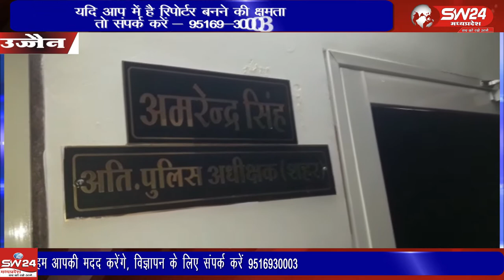Ujjain- उज्जैन में चार वर्षीय मासूम का अपहरण कर दुष्कर्म की कोशिश का मामला सामने आया।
उज्जैन में चार वर्षीय मासूम का अपहरण कर दुष्कर्म की कोशिश का मामला सामने आया। आरोपी भी नाबालिग है। परिजनों ने आरोपी को पकड़कर पुलिस को सौंप दिया है। उज्जैन से वीरेंद्र शर्मा की रिपोर्ट